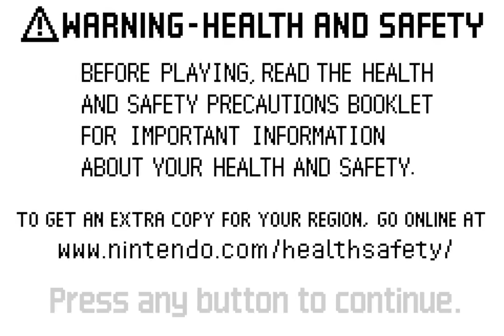Sonic Genesis (2006) Game Boy Advance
0:00 Intro
0:42 Green Hill
8:26 Marble
18:18 Spring Yard
33:18 Labyrinth
43:24 Star Light
52:56 Scrap Brain
57:55 Final
59:53 Ending/Credits